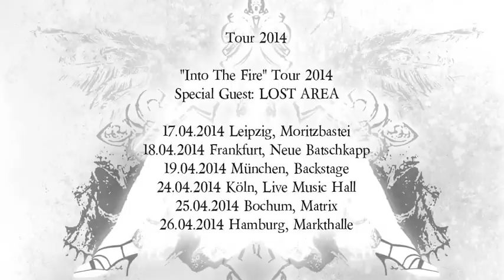TV Of The Lost - Episode 143 - Brussels Coalescaremonium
Brussels, BE
Coalescaremonium

"Into The Fire" Tour 2014, Special Guest: Lost Area
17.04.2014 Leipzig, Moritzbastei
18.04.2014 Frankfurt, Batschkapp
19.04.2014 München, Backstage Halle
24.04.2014 Köln, Live Music Hall
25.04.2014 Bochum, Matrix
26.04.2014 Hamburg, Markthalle